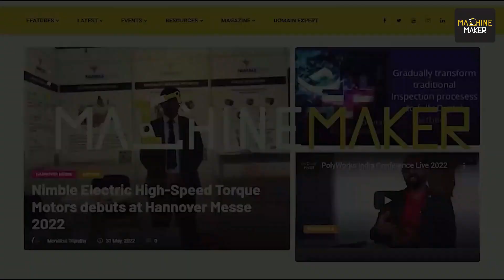Calibration & Instrumentation for 50 Years: Nagman's Make in India & Global Market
Based out of Chennai Nagman Instruments and Electronics Private Limited is celebrating its Golden Jubilee - 50 years of serving the Indian and global manufacturing sector. Started representing global brands enabling the calibration business, Nagman started its own manufacturing and is today a global leader in providing calibration services, as well as bringing out new products at regular intervals.

They participated with some of their new products as well as upgraded instruments during the Automation India Expo 2022 held at the Bombay Exhibition Centre. Hari Shanker, Managing Editor of Machine Maker spoke to Srikar V.B, Co-Chairman of Nagman to find out more about their offerings, growth and views on Automation Expo.

Nagman manufacturers Portable Temperature, Pressure & Signal Calibrators, Calibration Hand Pumps, Dead Weight & Comparison Testers & Calibration Work Stations (Test Bench) for Temperature, Pressure & Electrical Parameters.